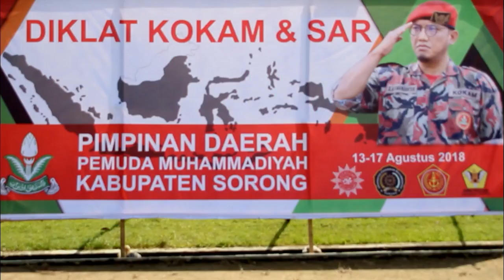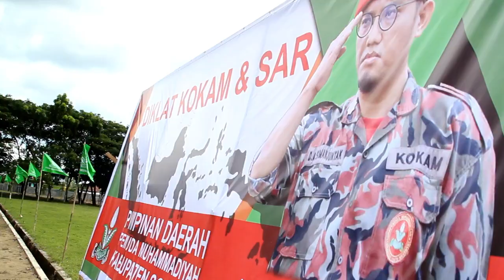Pembukaan Diklat Kokam & Sar Pimpinan Daerah Pemuda Muhammadiyah _Kab. Sorong